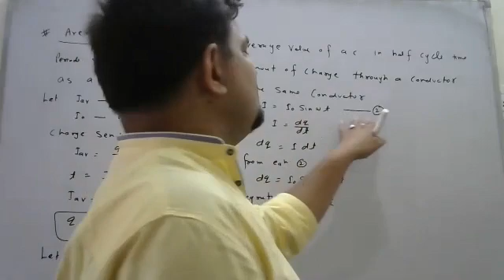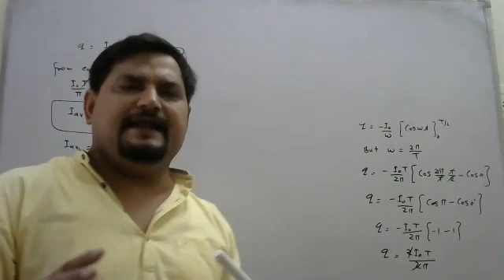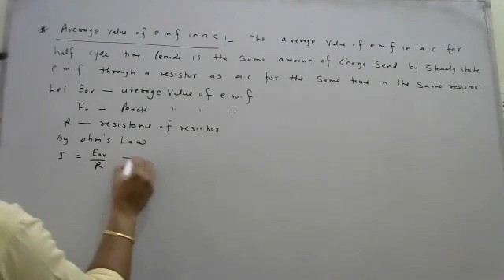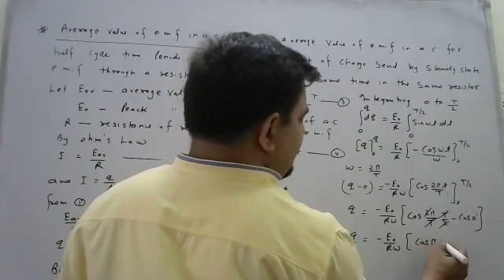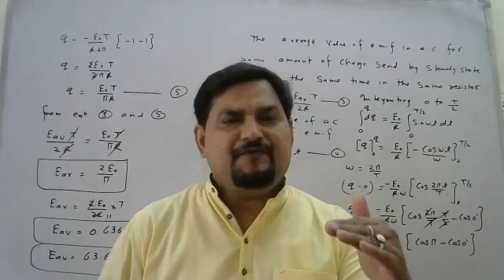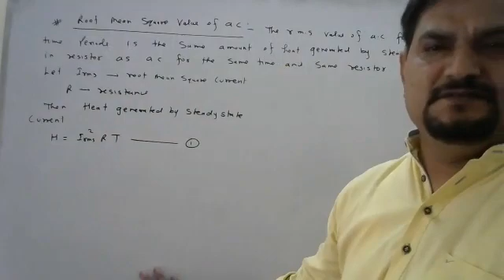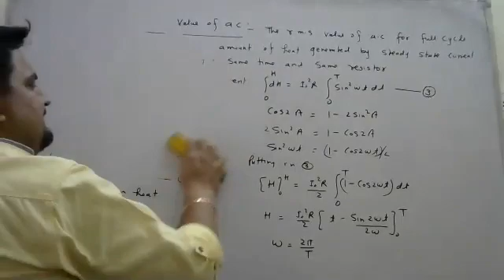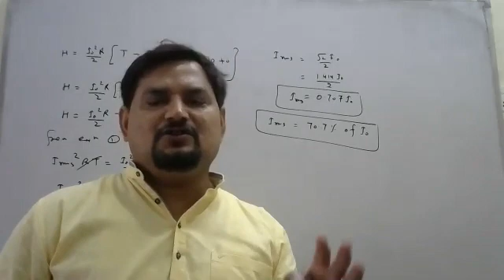Alternating current chapter 7 physics class12